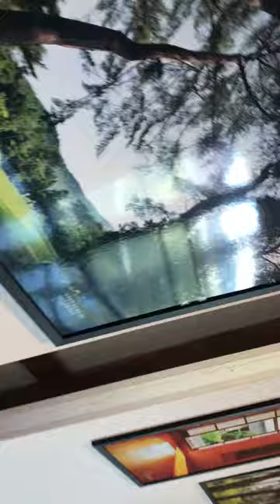고산 윤선도 박물관 로비에서@sungodcross